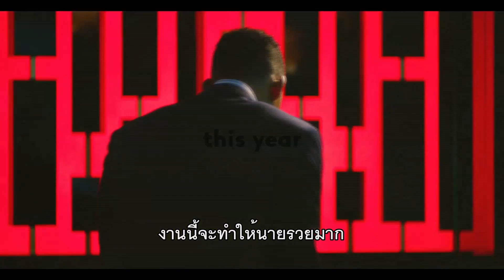Focus - The Plan Content Piece Clip (ซับไทย)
Focus “มันเป็นเรื่องของการรบกวนสมาธิ การมุ่งมั่นตั้งใจ สมองสั่งการช้าและรับคำสั่งหลายคำสั่งไม่ได้ แหย่เขาจากตรงนี้และขโมยจากตรงนั้น”

วิล สมิธ รับบท นิคกี้ ผู้ชำนาญด้านการล่อใจที่น่าจับตามอง เขาเกิดพัวพันเชิงชู้สาวกับนักต้มตุ๋นสาวมือใหม่ novice con artist เจส (มาร์โก้ ร็อบบี้) เขาต้องสอนเทคนิคการค้าขายให้เธอ เธอใกล้ชิดกับเขามากไป เขาจึงขอเลิกกับเธออย่างกระทันหัน สามปีต่อมาจากอดีตคนรักตอนนี้ได้กลายเป็นศัตรูคนสำคัญ เธอปรากฏตัวขึ้นที่ Buenos Aires ระหว่างการแข่งรถที่มีการเดิมพันสูง ท่ามกลางแผนการชั่วร้ายครั้งล่าสุดของนิคกี้ เธอทำลายแผนการของเขาจนวุ่นวาย... และทำให้นักต้มตุ๋นผู้ชำนาญต้องหวั่นไหว